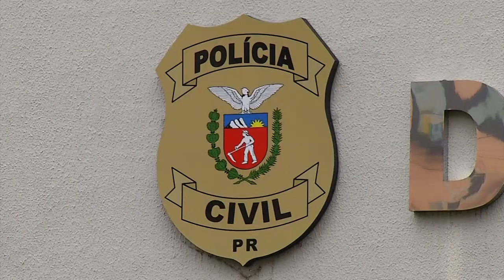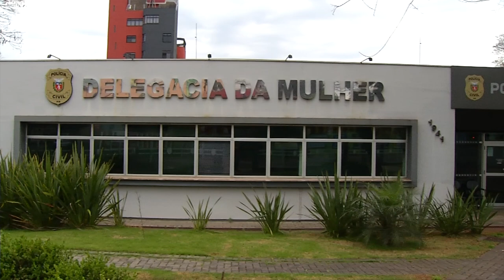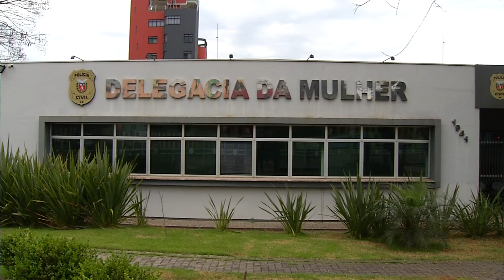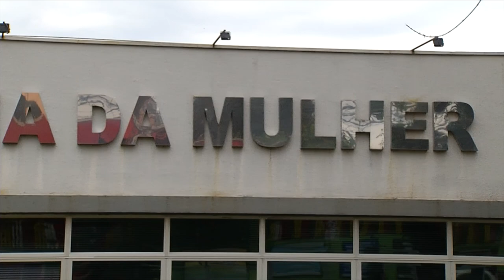Pato Branco registou um feminicídio no ano passado, e nenhum este ano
Segurança: Municípios abrangidos pela 5ª subdivisão policial registraram feminicídios neste ano. Pato Branco registou um no ano passado, e nenhum este ano.